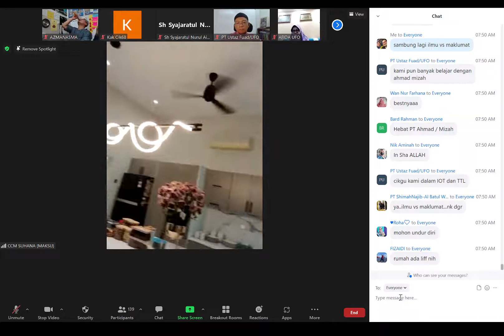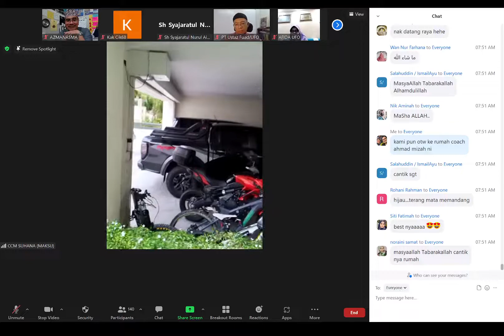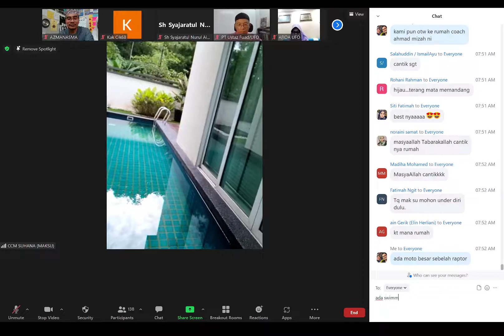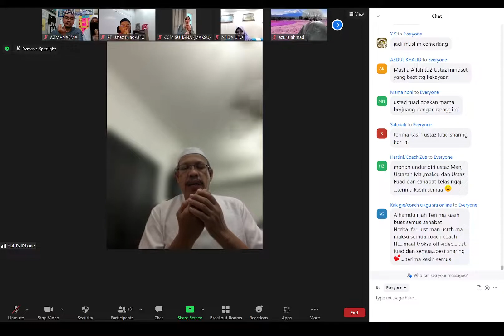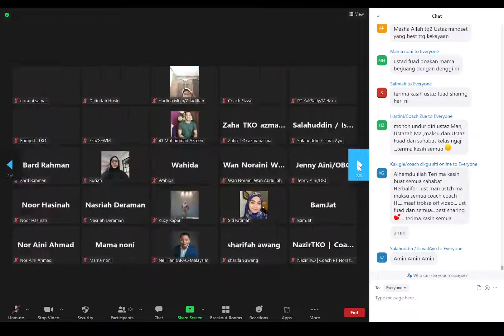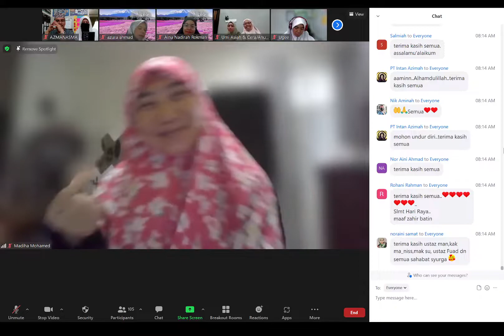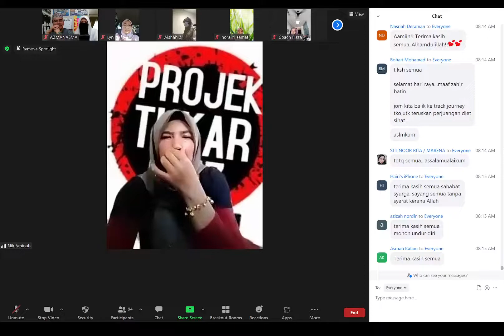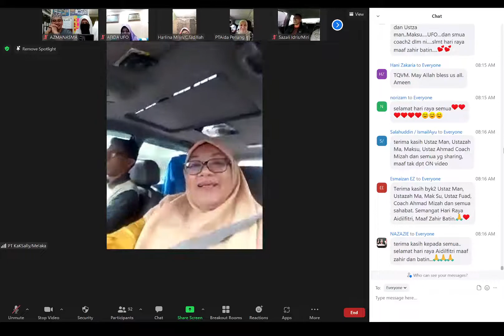THE RIGHT TO BE RICH KELAS NGAJI